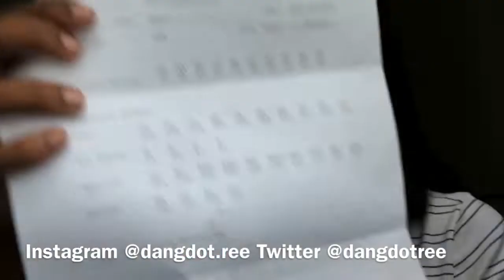I FINALLY PASSED THE ASVAB.. WHATS NEXT ? | 92G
• My Name is Gerietha pronounced Jurietha •!
• Age , 19
• Camera Used ; Iphone 7plus 📱
• editing software ; imovie , pocketvideo 💻
• Location : Charlotte , NC • 📍
📲SOCIAL MEDIAAAAAAAA 📲
Twitter & Instagram @ Dangdotree